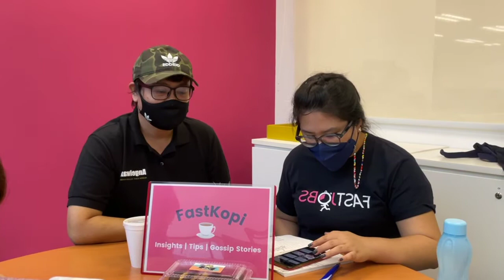FastKopi - Life Skills from a Car Groomer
Learn life skills from the unusual story of Zavier, founder of AngelWax Asia. He shares his journey of how he pivoted his career from being a teacher to the owner of a full-fledged car grooming business!